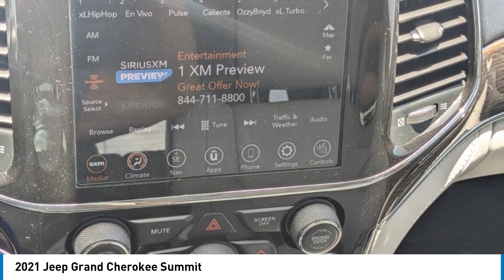2021 Jeep Grand Cherokee M8383A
2021 Jeep Grand Cherokee Summit

Velvet Red Pearlcoat 2021 Jeep Grand Cherokee Summit4WD. 4WD 8-Speed Automatic 5.7L V8 HEMIRecent Arrival! Platinum Series Group (Body Color Door Handles, Body Color Exterior Mirrors, Body Color Sills w/Platinum, Body Color/Platinum Front Fascia, Body Color/Platinum Rear Fascia, Gloss Black Grille-Platinum Chrome, Platinum Day Light Opening Moldings, Platinum Exterior Badging, Platinum Side Roof Rails, Platinum Strip Tail Lamp, and Wheels: 20 x 8.0 Platinum Aluminum), Quick Order Package 22R, Signature Leather Wrapped Interior Package (Adv Leather Multistage Front Air Bags, Laguna Leather Care Instruction Tag, Leather Wrapped Lower Panels, and Premium Laguna Leather Seats), 4WD, 19 Speakers, 1-Year SiriusXM Guardian Trial, 230MM Rear Axle, 3.09 Rear Axle Ratio, 3.45 Rear Axle Ratio, 4G LTE Wi-Fi Hot Spot, 4-Wheel Disc Brakes, 8.4 Touchscreen Display, ABS brakes, Air Conditioning, Alloy wheels, AM/FM radio: SiriusXM, Anti-whiplash front head restraints, Apple CarPlay, Apple CarPlay/Android Auto, Audio memory, Auto High-beam Headlights, Auto-dimming door mirrors, Auto-dimming Rear-View mirror, Auto-leveling suspension, Automatic temperature control, Black Roof, Brake assist, Bumpers: body-color, Compass, Delay-off headlights, Driver door bin, Driver vanity mirror, Dual front impact airbags, Dual front side impact airbags, Electronic Stability Control, Emergency communication system: SiriusXM Guardian, Engine Block Heater, Four wheel independent suspension, Front anti-roll bar, Front Bucket Seats, Front Center Armrest w/Storage, Front dual zone A/C, Front fog lights, Front reading lights, Fully automatic headlights, Garage door transmitter, Google Android Auto, GPS Antenna Input, GPS Navigation, harman/kardon Speakers, HD Radio, Heated door mirrors, Heated front seats, Heated rear seats, Heated steering wheel, High intensity discharge headlights: Bi-Xenon, Illuminated entry, Integrated Voice Command w/Bluetooth, Knee airbag, Leather Shift Knob, Leather steering wheel, Leather Trimmed Bucket Seats, Low tire pressure warning, Memory seat, Navigation System, Normal Duty Suspension, Occupant sensing airbag, Outside temperature display, Overhead airbag, Overhead console, Panic alarm, ParkView Rear Back-Up Camera, Passenger door bin, Passenger vanity mirror, Power door mirrors, Power driver seat, Power Liftgate, Power moonroof, Power passenger seat, Power steering, Power windows, Radio data system, Radio: Uconnect 4C Nav w/8.4 Display, Rain sensing wipers, Rear anti-roll bar, Rear reading lights, Rear seat center armrest, Rear window defroster, Rear window wiper, Remote keyless entry, Roof rack: rails only, Security system, SiriusXM Satellite Radio, SiriusXM Traffic Plus, SiriusXM Travel Link, Speed control, Speed-sensing steering, Speed-Sensitive Wipers, Split folding rear seat, Spoiler, Steering wheel mounted audio controls, Tachometer, Telescoping steering wheel, Tilt steering wheel, Traction control, Trip computer, Turn signal indicator mirrors, Variably intermittent wipers, Ventilated front seats, Voltmeter, and Wheels: 20 x 8.0 Fully Polished Aluminum.